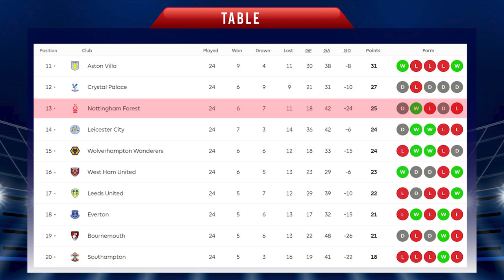NOTTINGHAM FOREST VS EVERTON | Head to Head Stats | Matchweek- 26 | NFO vs EVE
NOTTINGHAM FOREST VS EVERTON Head to Head
NOTTINGHAM FOREST VS EVERTON Live Score
NOTTINGHAM FOREST VS EVERTON Match Preview
NOTTINGHAM FOREST VS EVERTON
NOTTINGHAM FOREST VS EVERTON Matchweek- 26